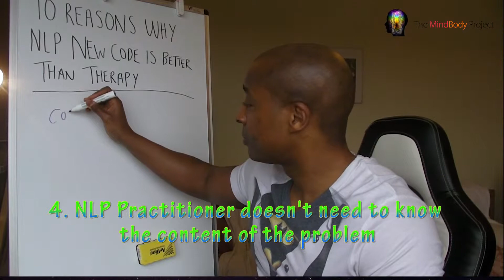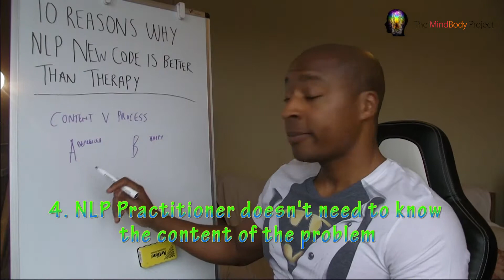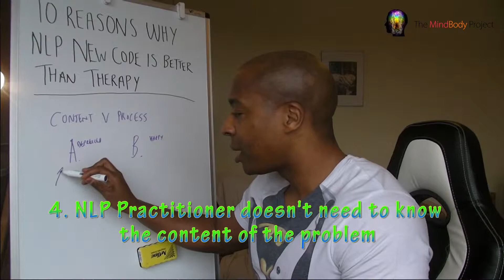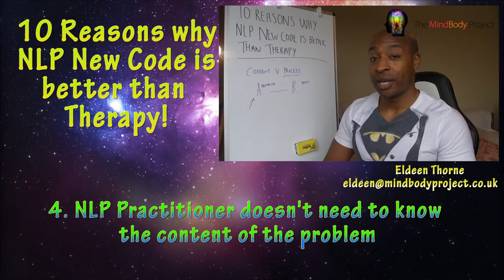10 Reasons why NLP New Code is better than Therapy - 4/10 - No need to know the problem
10 Reasons why NLP New Code is better than Therapy

4/10 - NLP Practitioner doesn't need to know the content of the problem

The biggest difference between a talking therapy and NLP New Code is that in therapy you are going into the client's 'content' and in NLP New Code we deal with 'process'.

This means rather than sitting down and essentially trying to interpret everything that the client says and trying to manipulate them into coming round to the therapist's way of thinking, you use techniques such as High Performance Games to break the patterns of the problem and create a high performance state. When you are in a high performance state, you have access to all your resources and your unconscious mind will take over the change as it knows what to do already.

This means you can have multiple new behaviours in the situation that you were struggling with. In other words, the change will happen automatically without you having to go through years and years of pain which is what therapy was designed for. Freud decided therapy should take between 100-300 hours. But this type of thinking is over 100 years old and times have changed.